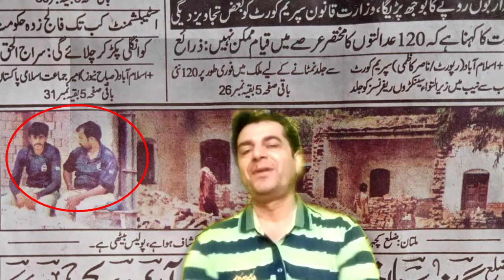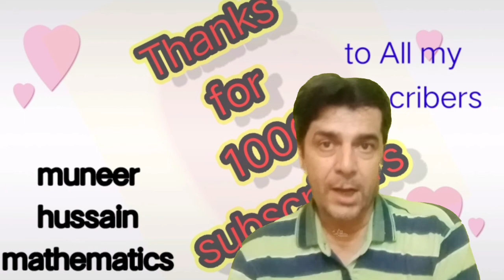discovery of gold in multan court | interesting incident | my favorite digit | MHK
i am really thankful to
gold is discovered from multan in a court building
work hard and continuously no matter when you get success